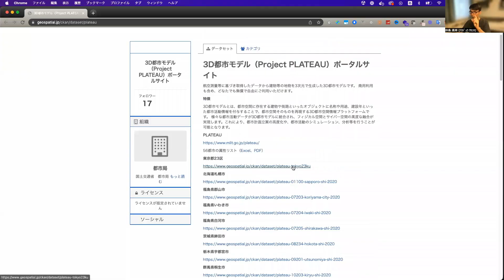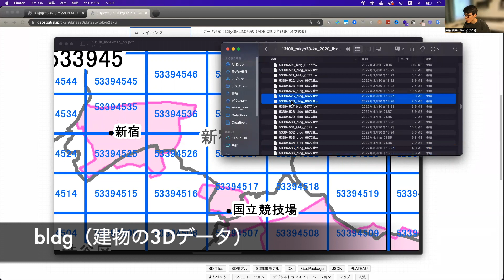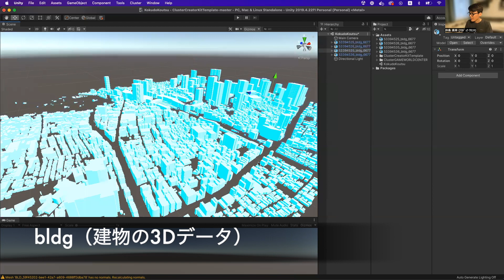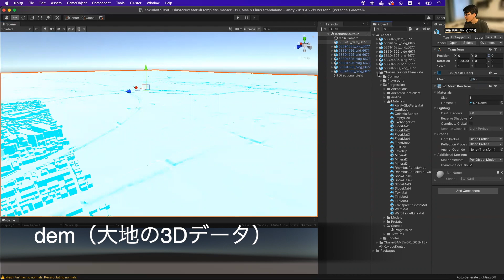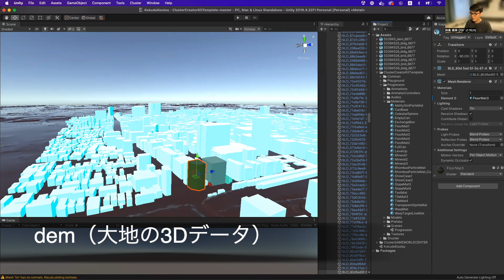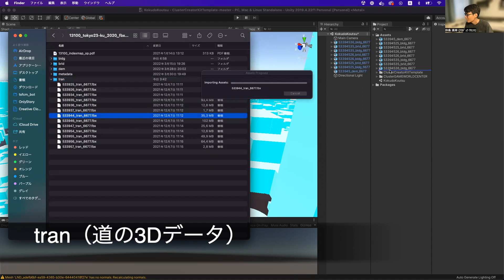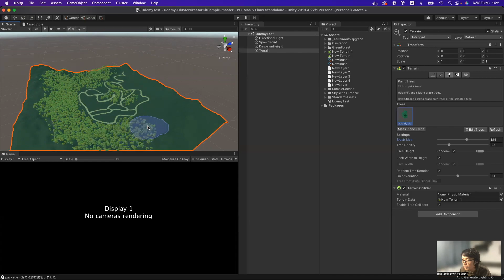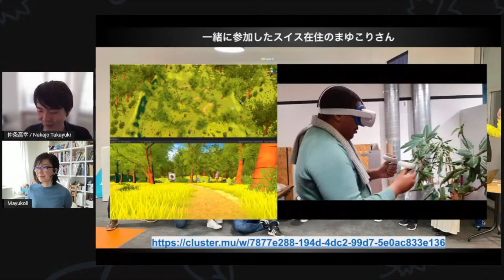新宿/渋谷をバーチャル空間に再現してみた【メタバース・ミラーワールド・Unity 入門】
国土交通省の都市局が出している3Dデータセットを活用して、新宿を作ってみました。実際にある街並みを3Dの世界で再現しようとされている方にとって、参考になれば幸いです。

◆ 3D都市モデル（Project PLATEAU）ポータルサイト

0:00 はじめに
0:21 3D都市モデル（Project PLATEAU）とは
2:18 bldg（建物の3Dデータ）
4:19 brid（一部の道の3Dデータ）
5:58 dem（大地の3Dデータ）
7:37 tran（道の3Dデータ）
11:03 さいごに

◆ Udemy講座『UnityでClusterのワールドをつくって世界を創造しよう』

Udemyで講座『UnityでClusterのワールドをつくって世界を創造しよう 』も出しています。動画内では、Unityで作ったワールドをClusterに公開する方法も解説をしてます。Unityやメタバースに全く詳しくない方でも、最初の一歩が踏み出せると思います。ぜひご購入ください。

◆ ストアカ（マンツーマン講座）『UnityでClusterのワールド作ろう』

ストアカでも、マンツーマンで講座を出していますので、ご検討ください。

　　　　20代　未経験から転職を　無料プログラミング＆就職塾